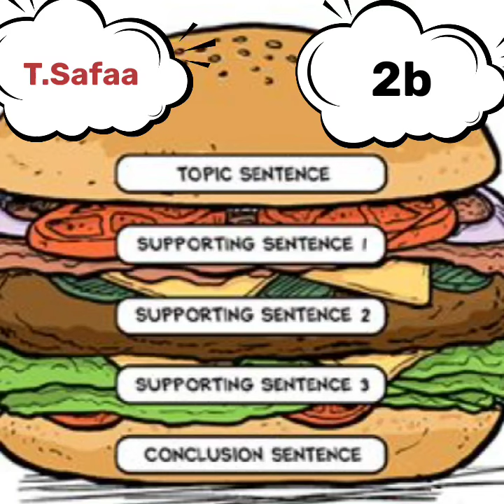Reema_International_School Let's have fun with writing.🎉🎉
Grade 2 Writing Class✏️✏️📝📝📝
Let's have fun with writing.🎉🎉